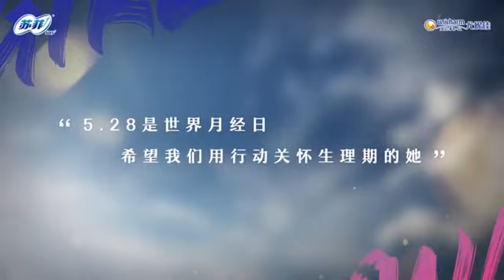The PRINCESS Connection Revealed: Who is the ambassador?